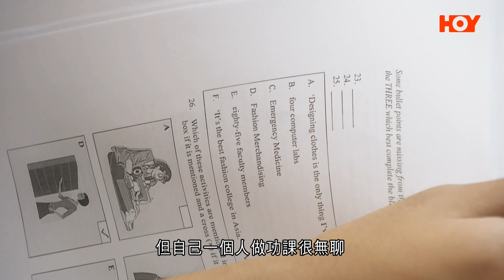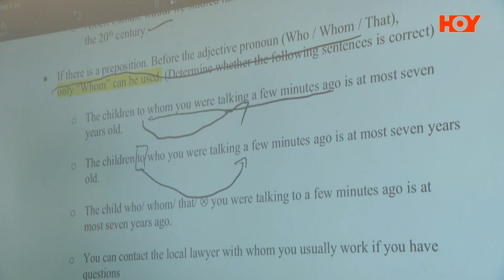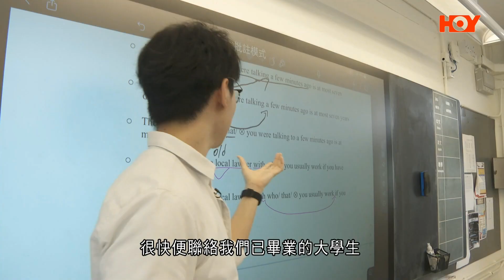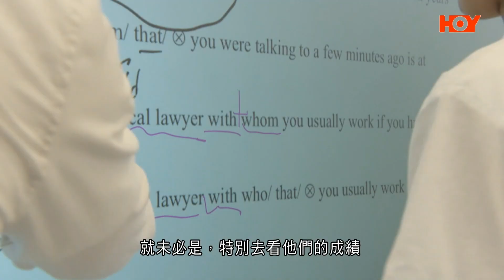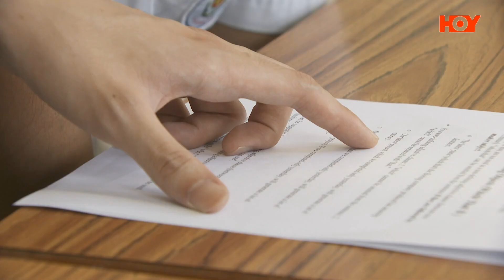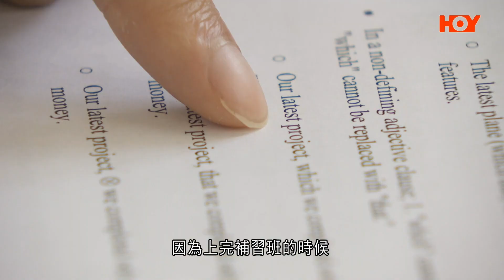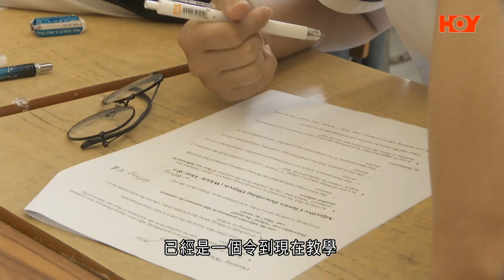香港賽馬會特約：小事大意義 |救世軍卜維廉中學|The Salvation Army William Booth Secondary School